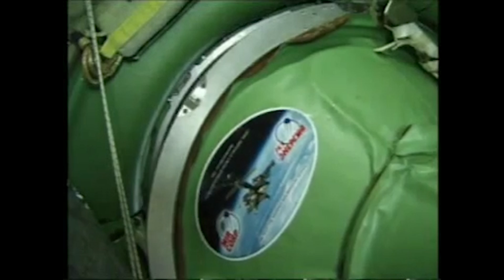Mir - Episode 9 -The End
In this final episode Mir meets its doom, but not before some enterprising folks tried to save it at the dawn of private spaceflight.